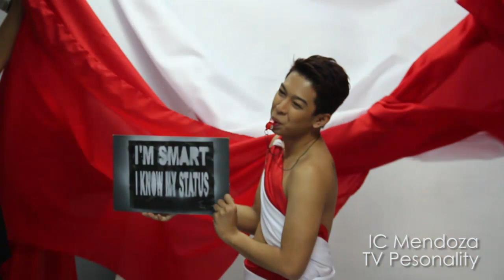IC Mendoza for It's Official!.mp4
Support NOEL ABELARDO PHOTOGRAPHY & Take The Test in its First Collaborative Fund Raising Photo Shoot,
It's Official!

Proceeds of the shoot will go to Take The Test in its continuous effort of
providing adequate HIV Education and facilitation of FREE HIV Testing to the community.

Noel Abelardo Photography
The Red Whistle Campaign
AIDS Society of the Philippines
The Philippine National AIDS Council

Supported by:
Tony's Bar & Grill - Sct. Rallos
Angel's Pizza
Magic 89.9

Do your share, support Take The Test now!